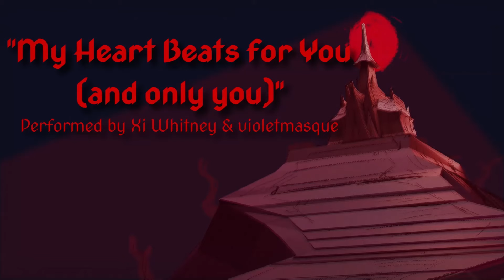My Heart Beats For You (and only you) - Animated Music Video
I completed my senior project, or final film for my animation degree! This was my most ambitious project yet which encompassed mixing 2D and 3D animation, but not only that I made t-shirts and posters for the band.  The band is called "Suck" and they are aesthetically based off of KISS. Many people helped bring this project together, including my boyfriend, instructors, and friends.